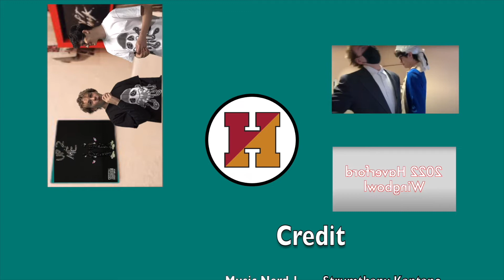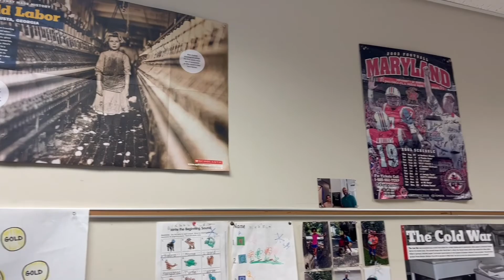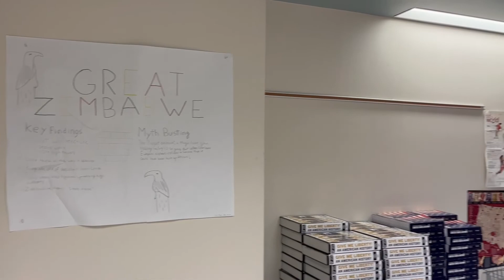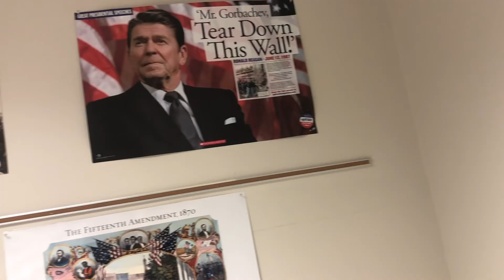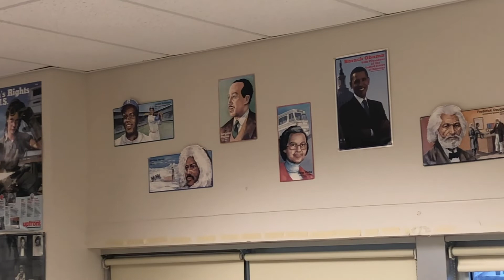H-Vision 4/27/22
features on rapper YEAT's album and the African American Studies course here at HHS taught by Mr. Smith